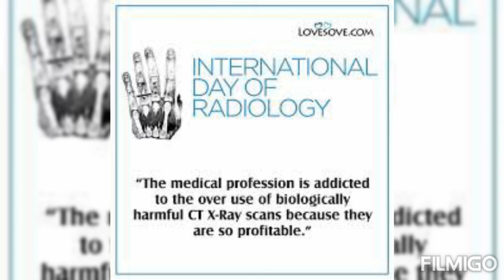radiology Day#रेडियोलोजी मशीन कब आई। इसका अविष्कार कब हुआ जाने सभी कुछ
अंतरराष्ट्रीय रेडियोलॉजी दिवस: 08 नवंबर

 November 09, 2020  0 comment

हर साल 8 नवंबर को विश्व स्तर पर International Day of Radiology यानि अंतरराष्ट्रीय रेडियोलॉजी दिवस मनाया जाता है। यह दिन रेडियोलॉजी के उस मूल्य के बारे में जागरूकता को बढ़ावा देने के लिए मनाया जाता है, जो सुरक्षित रोगी देखभाल में योगदान देता है, और स्वास्थ्य देखभाल की निरंतरता में महत्वपूर्ण भूमिका रेडियोलॉजिस्ट और रेडियोग्राफर की सार्वजनिक समझ में निरंतर सुधार करता है।

WARRIOR 4.0 | Banking Awareness Batch for SBI, RRB, RBI and IBPS Exams | Bilingual | Live Class

वर्ष 2020 का रेडियोलॉजी अंतर्राष्ट्रीय दिवस सभी सक्रिय पेशेवरों को समर्पित होगा, जिन्होंने COVID-19 रोगियों के निदान और उपचार के लिए एक अनिवार्य योगदान देने में COVID-19 महामारी से लड़ने में उनकी आवश्यक भूमिका निभाई। अंतर्राष्ट्रीय दिवस रेडियोलॉजी 2020 का आदर्श वाक्य: ‘Radiologists and radiographers supporting patients during COVID-19’.

दिन का इतिहास:
यह दिन 1895 में विल्हेम रोएंटजेन द्वारा एक्स-रे की खोज की वर्षगांठ का भी प्रतीक है। विश्व रेडियोलॉजी दिवस पहली बार वर्ष 2012 में मनाया

IMPORTANT DAYS

अंतर्राष्ट्रीय रेडियोलॉजी दिवस: 08

सीएस वेंकटकृष्णन बार्कलेज के प्रमुख बने

  बार्कलेज के नए सीईओ सीएस वेंकटकृष्णन ( CS Venkatakrishnan)  हैं, एक भारतीय-अमेरिकी और उस पद को धारण करने वाले रंग के पहले व्यक्ति है। वें...

WHO ने कोवैक्सीन के आपातकालीन प्रयोग को दी मंजूरी

पीएम मोदी ने "वन सन, वन वर्ल्ड, वन ग्रिड" पहल